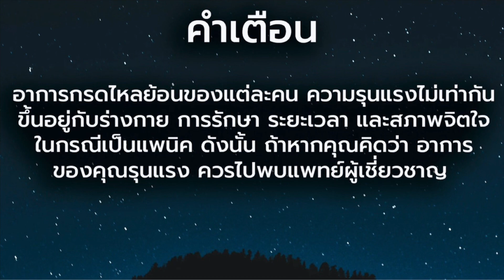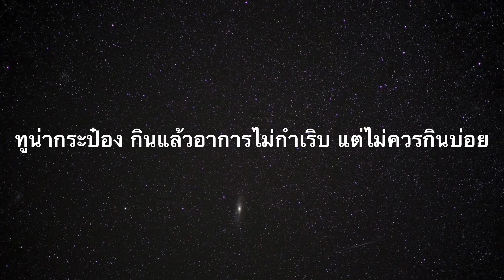เป็นกรดไหลย้อน กินทูน่ากระป๋อง ปลากระป๋อง ได้ไหม!?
วิธีรักษากรดไหลย้อน มีหลายวิธี ทั้งกินยา เช่น ทาน กาวิสคอน
หรือ ทาน ยาลดกรด นอกจากนี้ การรักษาโดยปรับพฤติกรรมก็สำคัญ
เช่น ไม่เอนตัวลงนอน หลังกินข้าวเสร็จ หรือไม่กินมื้อดึก

แต่บางครั้งเราก็อาจจะละเลย หรือ หรือ ลืมไปว่า อาหาร การกิน ก็สำคัญ
เช่น ผัก ผลไม้บางชนิด ก็อาจทำให้ กรดในกระเพาะ เพิ่มขึ้นได้เช่นกัน

เราจึงมีคำถามแบบนี้เสมอเช่น  กรดไหลย้อน กินอะไรได้บ้าง ห้ามกินอะไร

คลิปนี้เรามาดูกันว่า  ปลากระป๋อง ชนิดที่เรียกว่า ทูน่ากระป๋อง เนี่ยกินได้ไหม เช่น

ทูน่าชนิดก้อนในน้ำแร่   ทูน่าสเต๊กในน้ำแร่  ทูน่าแซนวิช  ทูน่าชนิดก้อนในน้ำเกลือ

ทำให้อาการกรดไหลย้อนแย่ขึ้นไหม

อ้างอิงจากเว็บ Quora
เว็บต่างประเทศแล้ว เค้าบอกว่า เกลือในโซเดียมในทูน่ากระป๋อง มีส่วนช่วยลดกรดในกระเพาะ และ  ลดแก๊ซด้วย
คือไม่เกี่ยวกับว่า ต้องเป็นเกลือในทูน่ากระป๋องนะ เกลือทั่วไปในอาหารอื่นก็ช่วยได้ครับ
แต่ไม่ใช่ว่า จะกินทูน่ากระป๋องทุกวันนะครับ  อาหารกระป๋องเนี่ย มีโซเดียมเยอะ ทำให้หน้าพอง ตัวบวมได้
กินแค่อาทิตย์ละครั้งก็พอครับ   ถ้ากินบ่อยๆ ปรอกและตะกั่ว ร่างกายอาจจะสะสมในร่างกายได้ครับ

กรดไหลย้อน อาการ วิธีรักษา